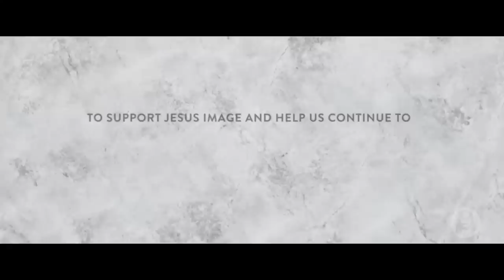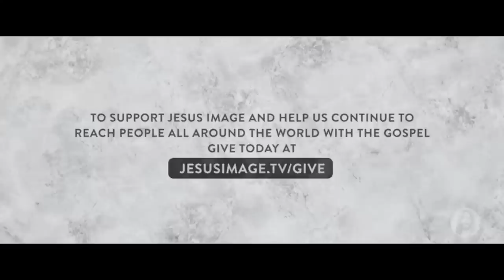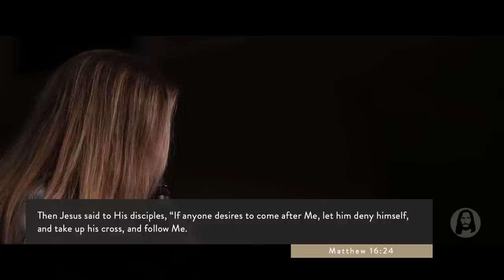Baptism | Michael Koulianos | Sunday Morning Service | May 7th, 2023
Live from Jesus Image in Orlando, FL | May 7th, 2023